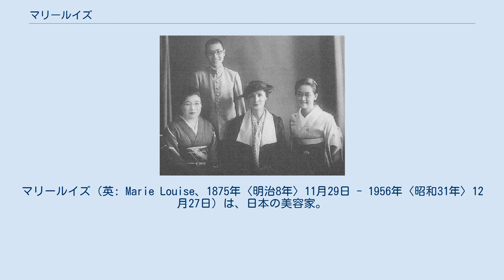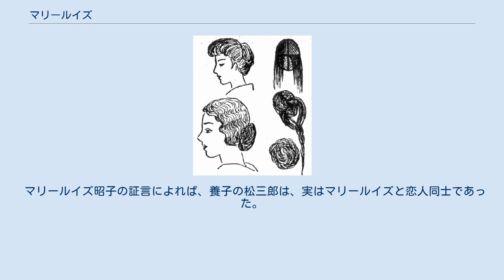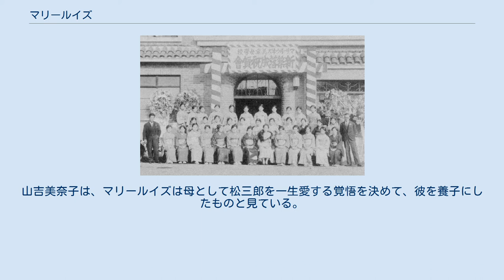マリールイズ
マリールイズ（英: Marie Louise、1875年〈明治8年〉11月29日 - 1956年〈昭和31年〉12月27日）は、日本の美容家。
フランスの近代美容術を日本に取り入れ、婚礼美容の名門への道を開いた。
「近代美容の母」とも呼ばれる。
宮中の美容とファッションの顧問を務めたことでも知られる。
美容師として初の藍綬褒章受賞者でもある。
マリールイズ美容専門学校の前身である巴里院美容講習所の設立により、後進の育成、女性の社会的自立の援助にも努めた。
「マリールイズ」の名はカトリック教徒としての洗礼名であり、本名は相原 美禰（あいはら みね）。
東京府麹町区（後の千代田区）出身。
 アイルランド出身のイギリス公使館付武官の父、横須賀の商家生まれの母の間に誕生した。
幼少時は、両親と共に公使館主催による夜会によく連れ立って出かける、華やかな時代であった。
 1885年（明治18年）、父が若くして死去して、その状態は一変した。
母はささやかな仕事で家族を養うものの、貯金もつき、次第に衰えた。
美禰は女学校に通っていたが、学費不足から中退を強いられた。
 1891年（明治24年）、フランスのパリ在住の叔母（父の妹）が、当時16歳の美禰を養女にと申し出た。
叔母には子がおらず、自身も老いたので、身寄りが欲しかったのである。
当時の相原家は母、美禰、妹の3人であったが、妹は病弱のため、母のもとを離れるわけにはいかなかった。
 母は当初、「貧乏でも母子が一緒の方が幸福」として反対したものの、結局は娘の将来を考慮し、義妹に託した。
翌1892年（明治25年）、美禰は駐日イギリス特命全権公使ヒュー・フレイザーの妻メアリーと共に、フランスへ渡った。
美禰はパリでカトリックの洗礼を受け、聖王ルイ9世と聖母マリアにちなんで、マリールゥヰズ（マリールイズ）の洗礼名を授けられた（ルゥヰズLouiseはルイLouisの女性形）。
 1894年（明治27年）、兄が死去との報せが届いた。
マリールイズはそれを機に、母と病弱な妹を想い、手に職をつけることを考えた。
さらにパリの街を飾る女性たちのファッションを目にするうちに、美容を身をつけることを思いついた。
女性の美に関する仕事なら、自分にとって身近なものであり、かといって洋服関係は当時の日本には時期早々であり、美容ならば女性の生理に密着し、誰もが必要とする大切な物との考えであった。
 32歳の頃、パリの美容学校に通い始め、当時のパリの美容の流行であったマルセルウェーブ、かつら、つけ毛などを学んだ。
化粧品学や製造法の習得にも尽力し、養母（叔母）に内緒でアパートを借り、そこでモデルたちを無料の練習台として腕を磨いた。
学校では講師を務め、技術者として腕を上げていった。
 マリールイズが30歳代の頃より、日本の母から、帰国を促す便りが頻繁に届くようになった。
当時の日本は日露戦争を経験し、国民は誰もが疲弊した状態であり、その上に母は当時としては初老といえる年齢、さらに次女が病身という不安さからであった。
 マリールイズ自身、天長節には小豆飯と豆腐汁を作るほど、郷里に想いを馳せていた。
ついに養母を説得し、大正改元前の1911年（明治44年）、駐フランス大使の栗野慎一郎に伴われて、19年ぶりに日本へ帰国した。
 日本では日露戦争後の1909年（明治42年）頃、皇族が国際的な宴会に出席する機会が増えており、そうしば場に和装は不似合いであり、洋装の顧問を必要とした。
人選の末に、同1911年、マリールイズが宮廷服装顧問に内定した。
 マリールイズは日本では赤坂田町に家を借り、母と妹を呼び寄せた。
栗野慎一郎の娘の養育係を務めることで、当面の生活は保障された。
さらに栗野の妻の仲介により、宮家の美容も担当した。
この順調な歩みは、栗野の妻が宮廷の女性たちに西洋風の髪を取り入れる必要性を感じたためとの見方もある。
 その一方では、十代後半より20年近くをフランスで過ごしたため、日本食、座敷での振る舞い、便所が水洗でないなど、細かな日常生活には人知れず苦労を強いられた。
栗野の妻の英子は、日本に不慣れなマリールイズの日常生活を、実子同然に気を配り、面倒を見た。
 ルイズ髷（『婦人之友』49巻10号、1955年10月） 1913年（大正2年）、日本初の西洋美容院「巴里院」を有楽町に開業した。
フランスから最新の器具や材料を...